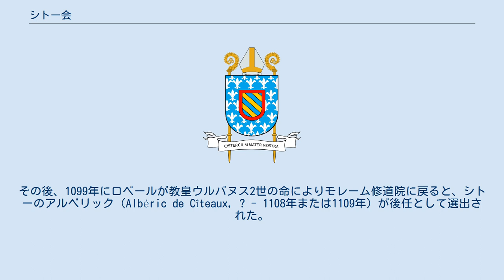シトー会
シトー会の紋章 シトー会（シトーかい）またはシトー修道会（シトーしゅうどうかい、羅：Ordo Cisterciensis, 省略形：OCist 　英語：W:Cistercians）は、カトリック教会に属する修道会。
ベネディクト会から派生した。
ベルナルド会（Bernardin）の別名もある。
 改革を希求したフランス、ブルゴーニュ地方出身の修道士モレームのロベール（Robert de Molesme, 1027年 - 1111年）が1098年、フランスのシトーに設立したシトー修道院が発祥である。
シトー会は、「聖ベネディクトの戒律」を厳密に守り、彫刻や美術による教示を禁止した点で、既存のベネディクト会修道院、とりわけクリュニー会（戒律のうち祈祷を重んじ、豪華な典礼を繰り広げ貴族的とも評された）と対峙する立場をとった。
服装面にもその姿勢は現れており、壮麗・華美なクリュニー会と異なって染料を用いない白い修道服を着たことから、シトー会士は「白い修道士」とも呼ばれる。
シトー会は戒律の中でも労働と学習を重んじ、自ら農具をとり農民らを指導して、森林に覆われていた北フランスの開墾や新農法の普及を行った。
 ロベールは元々クリュニー会の修道士であり、モレーム修道院院長であったが、「聖ベネディクトの戒律」をめぐって修道士の間で対立が起き、内部分裂の結果ロベールはシトー修道院を設立した。
その後、1099年にロベールが教皇ウルバヌス2世の命によりモレーム修道院に戻ると、シトーのアルベリック（Albéric de Cîteaux, ? - 1108年または1109年）が後任として選出された。
アルベリックが死去すると、ステファン・ハーディング（Stephen Harding, 1060年 - 1134年3月28日）が後を継いだ。
シトー会は、この3人を創立者としている。
 シトー会が発展したのはクレルヴォーのベルナールの功績が大きく、1115年にクレルヴォー修道院が創立されるとベルナールが院長に任命され、クレルヴォー修道院はシトー会の重要な拠点となった。
シトー会の別名であるベルナルド会の呼称は、このベルナールにちなむ。
ベルナールはシトー会のみならず、カトリック教会およびヨーロッパ全体に非常に大きな影響力をもち、それに伴いシトー会も大きな発展を遂げた。
しかし、ベルナールの死後、シトー会は徐々に衰退していき、また国際紛争、疫病の流行などの社会情勢から地域ごとのグループに分裂していった。
さらに、フランス革命によって決定的な打撃を受けて一時はフランス国内から姿を消したが、革命終了後に亡命していた修道士がフランス国内に戻ると復興し、現在のシトー会が作られた。
このとき、フランスノルマンディー地方のトラップ修道院で行われていた、厳格な規律を元にしたのが厳律シトー会（トラピスト会）である。
現在は、厳律シトー会は独立した修道会となっており、（寛律）シトー会と分かれている。
 本節ではシトー会に所属した聖人を挙げる。